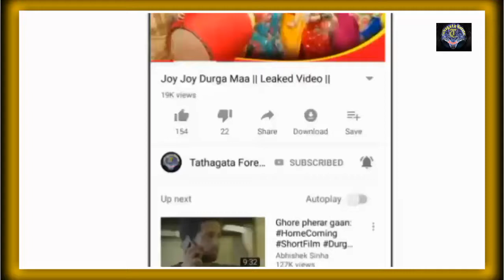Baccha Shashur Trailer Breakdown and full Review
হ্যালো বন্ধুরা আজ আমরা কথা বলতে চেয়ে চেয়ে পাতা শশুর এবং ব্রেক ডাউন করতে চলেছি শুধু তারাই ভিডিওটি শুরু করা যাক